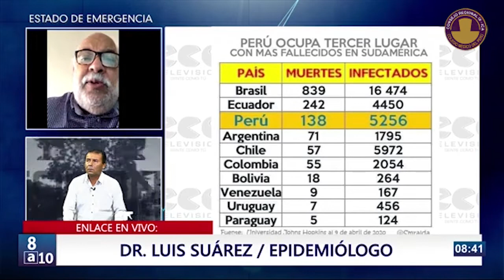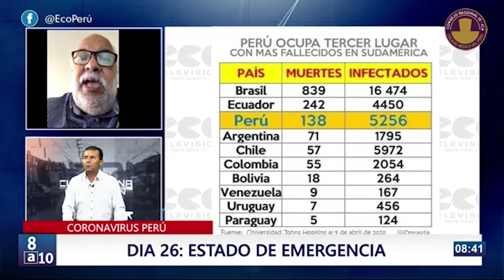Entrevista al Dr. Luis Suarez Ognio - Ica